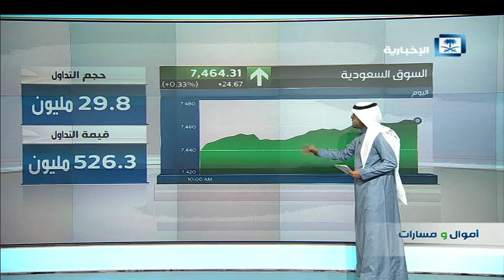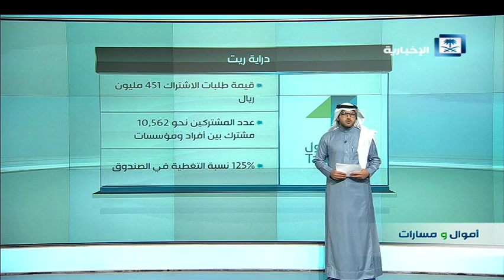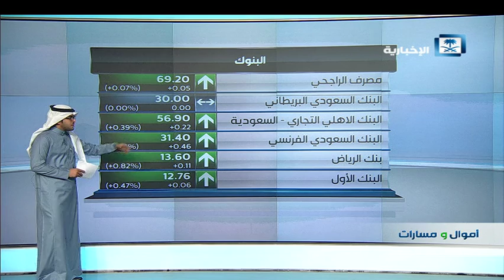أموال و مسارات - افتتاح السوق السعودي يوم الاثنين 15/1/2018